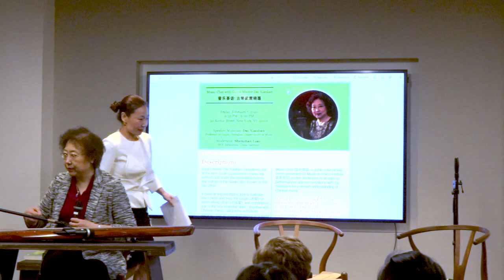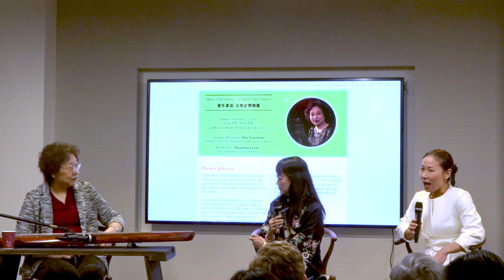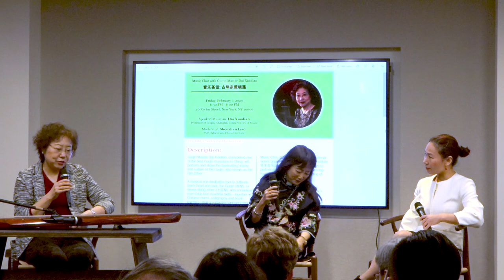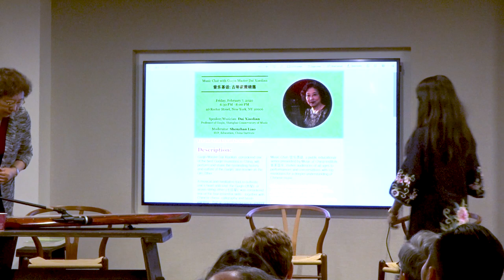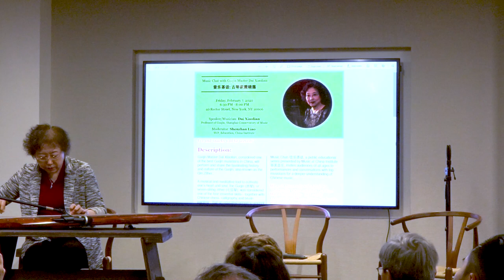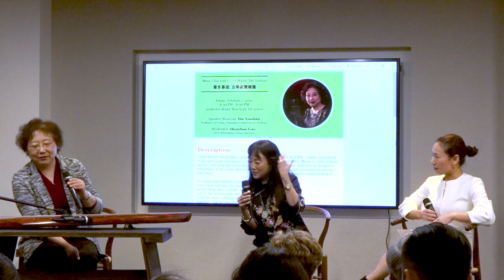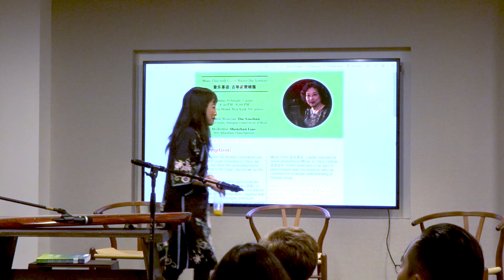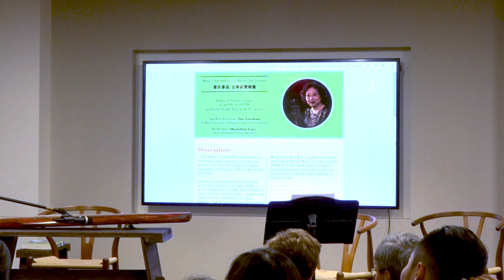China Institute Music Chat- Guqin Master Dai Xiaolian, 2.7.20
Guqin Master Dai Xiaolian, considered one of the best Guqin musicians in China, will perform and share the fascinating history and culture of the Guqin, also known as the Qin Zither. She will also talk on a panel with musician Mingmei Yip and CI's Shenzhan Liao.

Music Chat /音乐茶话, a public educational series presented by Music at China Institute 华美音乐, invites audiences of all ages to performances and conversations with top musicians for a deeper understanding of Chinese music.

Music at China Institute 华美音乐 is a collaborative program with the US-China Music Institute of the Bard College Conservatory of Music, bringing the beauty, wisdom and philosophy of traditional Chinese music to people of all ages and backgrounds in the heart of Lower Manhattan.